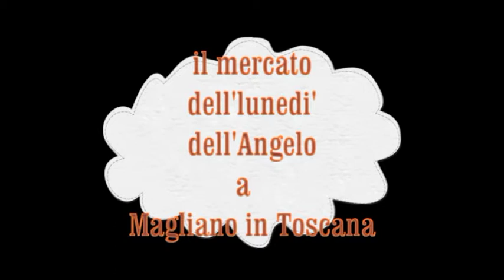il Mercato dell'lunedi' dell'Angelo